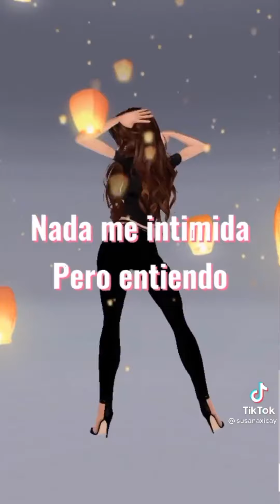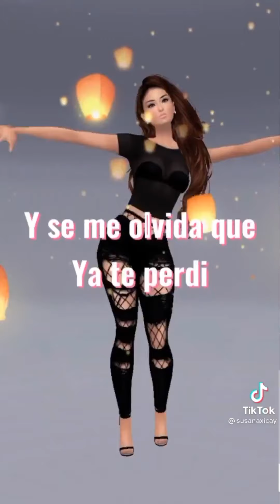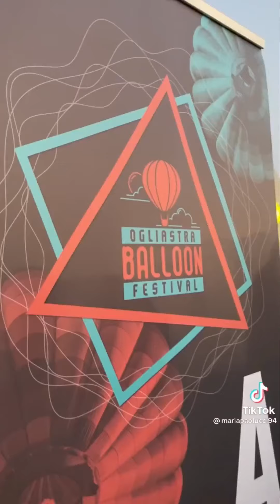NELLA MENTE NEL CUORE NELL ' ANIMA ( GIF , VIDEOCLIP , 3 , 1990 )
Repertorio  SIAE  Testo e Musica  di Mario d'Episcopo  .